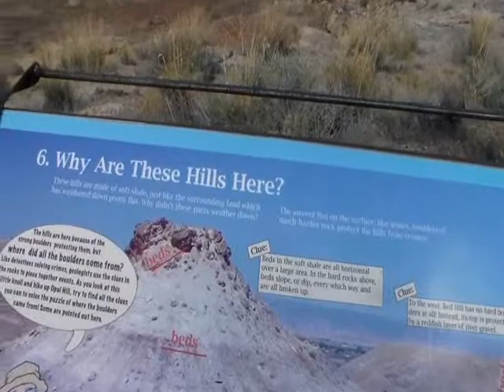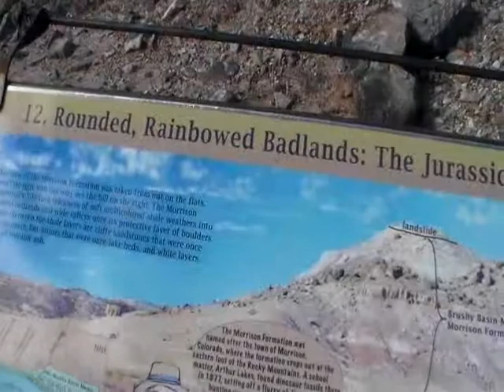Mr Williams Geology Trail (Opal Hill Section)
This is a short video of the Opal Hill Section of the Mr Williams Geology Trail. Mr Williams was a science teacher at Fruita Monument High School who passed away unexpectedly. This trail was created by his wife to honor his memory.